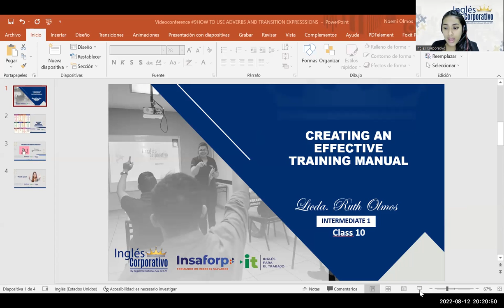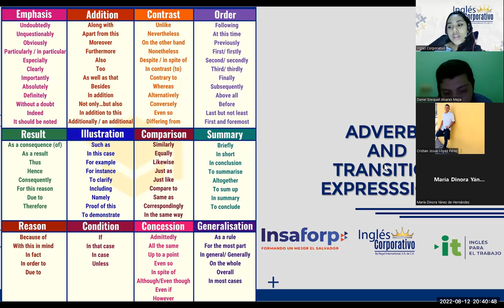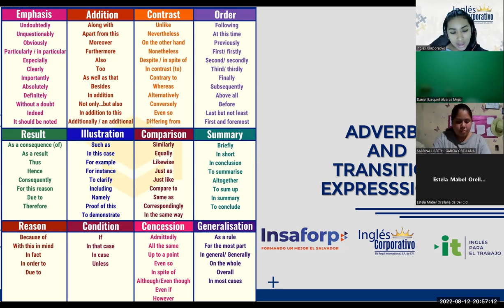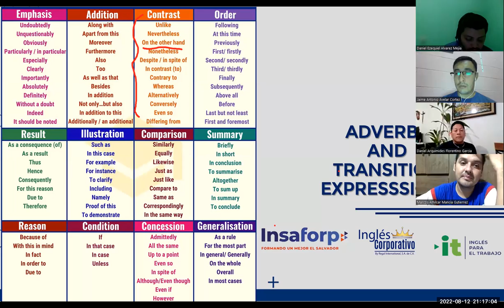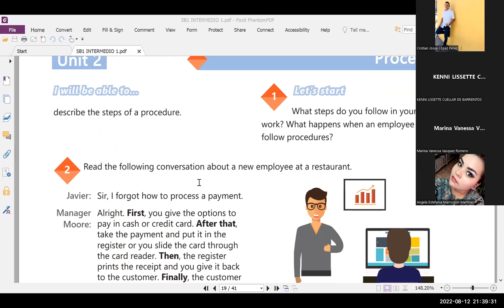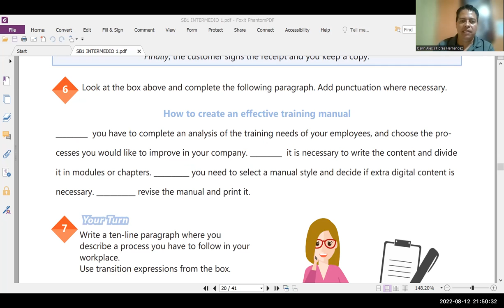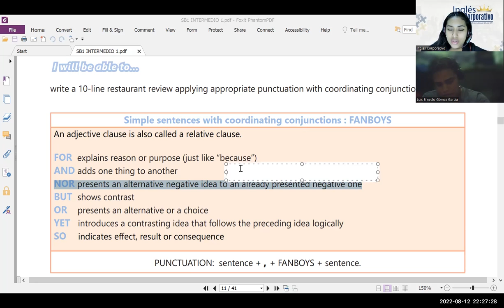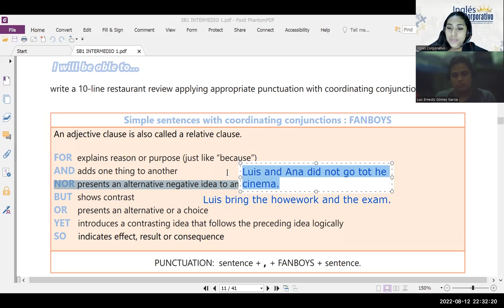Inglés Corporativo-12/08/2022 - CREATING AN EFFECTIVE TRAINING MANUAL